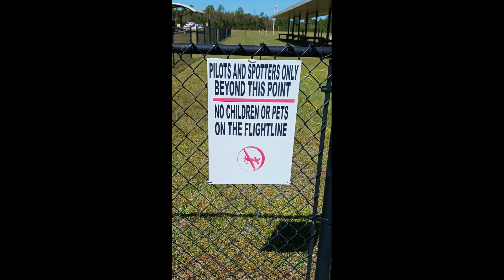Part 2 RC planes Pics 10 /8/ 23